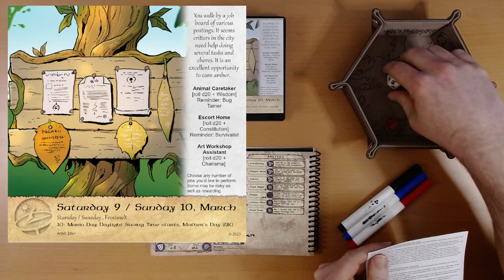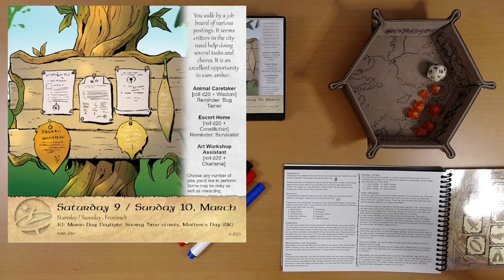2024 Quest Calendar Mar. 9&10: Top Three Side Jobs for Royal Guards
Keep this up and we might be able to afford, who knows, some more meal rations!